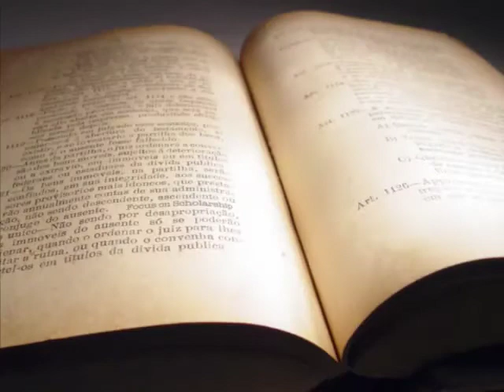Focus on Scholarship: Tammy Horn Interview (Part 2 of 2)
Listen to what EKU researcher/apiculturist Tammy Horn has to say about her scholarship in her interview for the Focus on Scholarship webcast series.
The buzz continues to grow over her ongoing efforts to promote beekeeping on mine reclamation sites in Appalachian Kentucky.

Horn's work with the University's Eastern Kentucky Environmental Research Institute is profiled in the Nov. 15 issue of The Chronicle of Higher Education. The article, by Karin Fischer, is titled "In Appalachia, A Researcher Makes Honey from Coal". It can be viewed at: